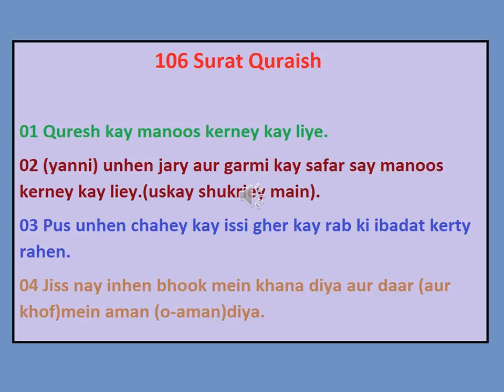106 Surat Quraish